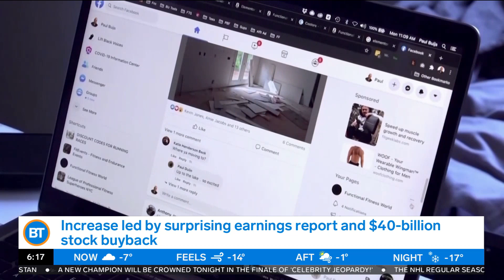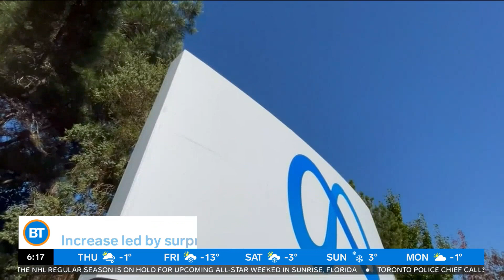CityBiz: Chips and snack foods rising in prices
Your Thursday tech & business headlines with Mike Eppel and Tammie Sutherland.